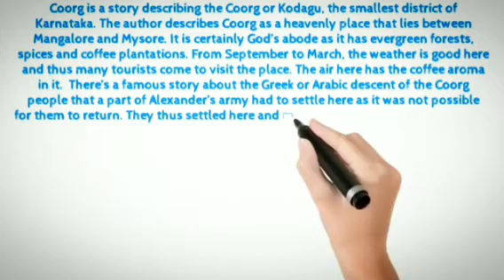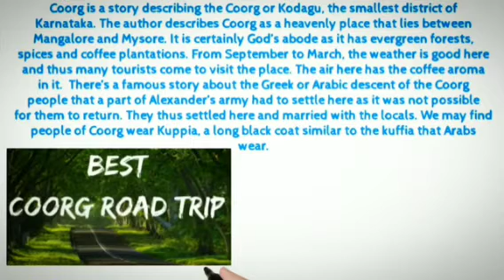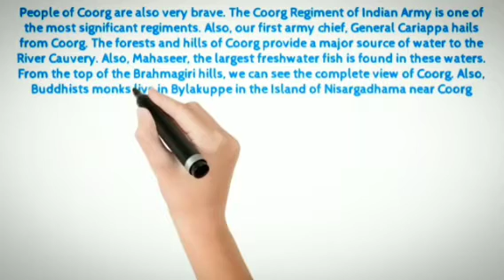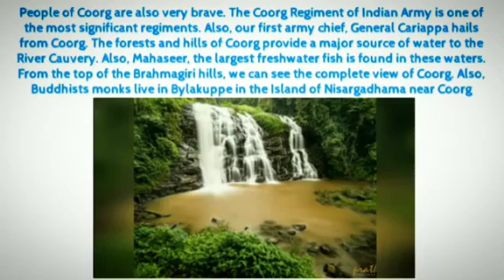Glimpses of India 🇮🇳 | Coorg | Class -10 | English | Summary | First Flight | Animated | Part - 2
Hello Everyone...
This is the video related to class-10 English. Glimpses of India ... First Flight ... Fully Animated...

• Summary of Glimpses of India
• Summary of class -10 English Glimpses of India
• Summary of First Flight Glimpses of India
•  Summary of  Glimpses of India class - 10
• Summary of Glimpses of India in hindi...
• The  Glimpses of India Explained
• The Glimpses of India full explanation
• The Glimpses of India hindi Explanation
• Coorg class 10
• Coorg Hindi Explained
• Coorg Class 10 Hindi Explanation
• Coorg First Flight class 10
• Glimpses of India - Part-2
• Coorg Summary in Hindi

Jai Hind❤️🙏
Vande Mataram..❤️🙏
Thanks
Regards - Anshul ❤️